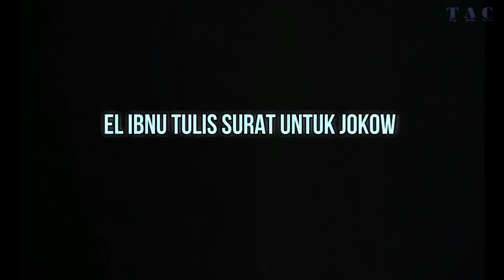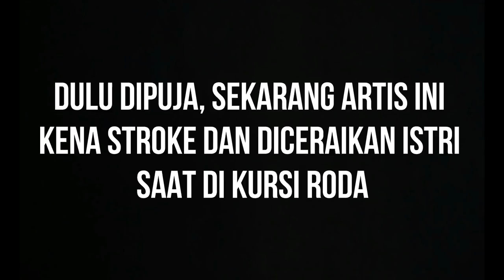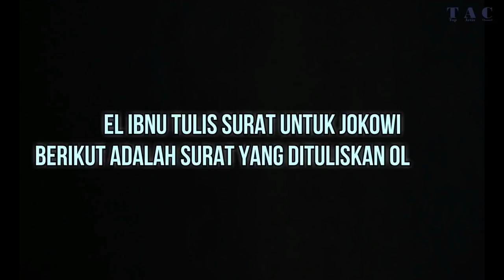Dulu Dipuja, Sekarang Artis Ini Kena Stroke dan Diceraikan Istri Saat di Kursi Roda